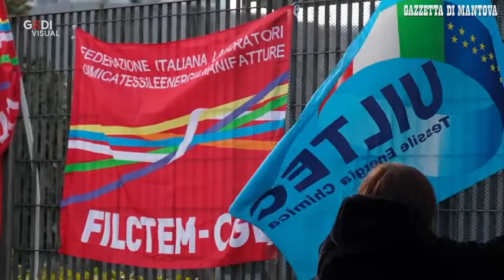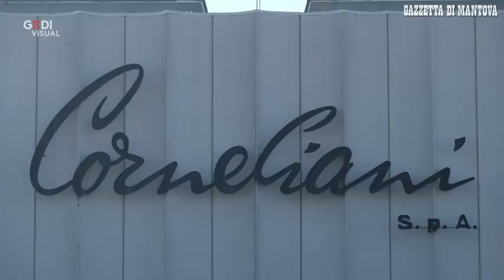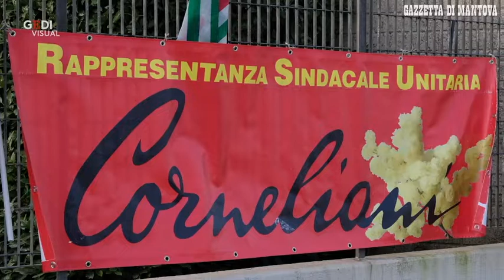Mantova, i sindacati agguerriti sulla crisi di Corneliani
Michele Orezzi, segretario generale di Filctem Cgil: "Oggi doveva svolgersi il tavolo mantovano di trattativa con noi rotto dall'azienda e oggi scioperiamo. Siamo pronti ad andare in Regione: le scelte dell'azienda sono irresponsabili".